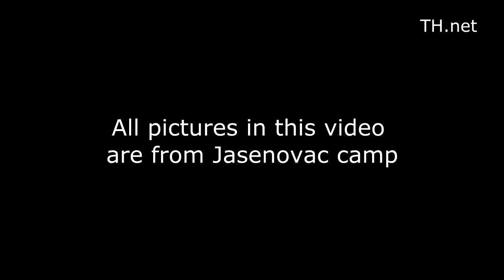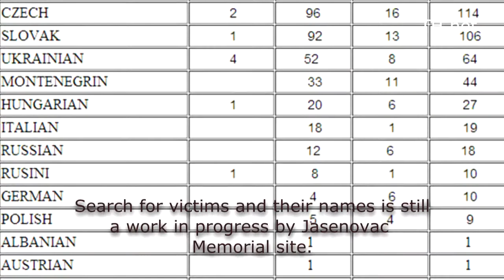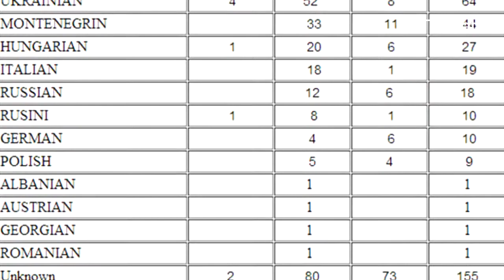Short story about Jasenovac concentration camp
The Jasenovac camp complex consisted of five detention facilities established between August 1941 and February 1942 by the authorities of the so-called Independent State of Croatia. Between its establishment in 1941 and its evacuation in April 1945, Croat authorities murdered thousands of people at Jasenovac. Among the victims were: between 45,000 and 52,000 Serb residents of the so-called Independent State of Croatia; between 12,000 and 20,000 Jews; between 15,000 and 20,000 Roma (Gypsies); and between 5,000 and 12,000 ethnic Croats and Muslims, who were political and religious opponents of the regime. (USHMM)

Made by Čakovec High School students in 2014